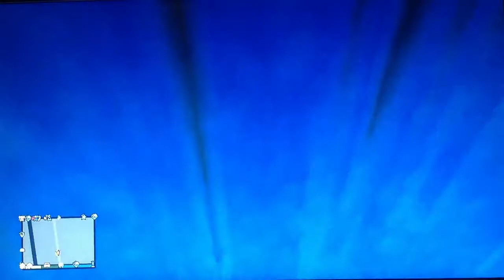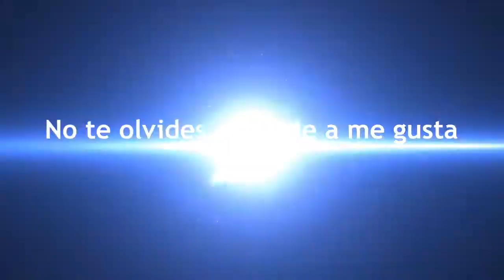Porfin llego la nieve Part.1.2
Después de una larga espera por fin llego la esperada nieve y con sorpresa.
Guerrilla de bolas de nieve diestro y siniestro y Asalto al tren no muy profesional